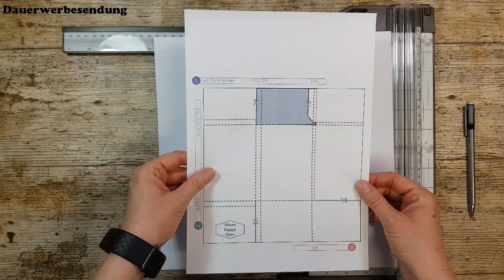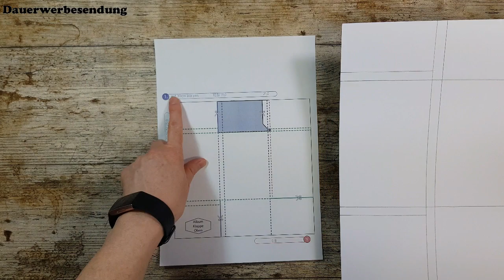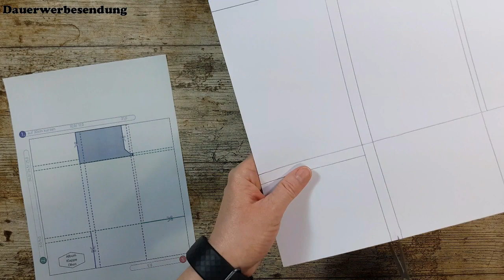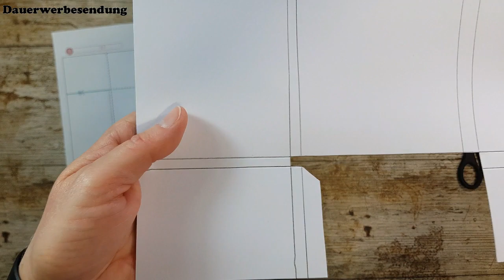One Sheet Flip Book | Pocket Letter | Happy Mail | Mini Album | Geschenkkarte | tutorial deutsch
Noch ein tutorial in der 12x12 DSP Serie dieses Flip Book kann man sehr vielseitig verwenden.
Gefunden habe ich diese Anleitung bei Eva @BohemianCrafting , habe es in den Proportionen ein wenig verändert und in cm umgebaut.
Viel Spaß beim schauen und basteln 😊

0:00 Einleitung
5:13 Zuschnittplan
6:25 Schritt 1. falzen
7:37 Schritt 2. falzen
9:50 Schritt 3. falzen
10:36 Kontrolle
11:45 schneiden
13:13 oberen Bereich ausschneiden
15:10 Falzlinien nachziehen
16:23 nach schneiden
18:20 Zusammen fügen (Original Projekt)
27:58 Verschluss
31:54 befüllen

Hier geht es zu Eva und ihrem Kanal - Bohemian Crafting.
schaut vorbei um die Anleitung für den Verschluss und eine zusätzliche Taschen Variante zu sehen.